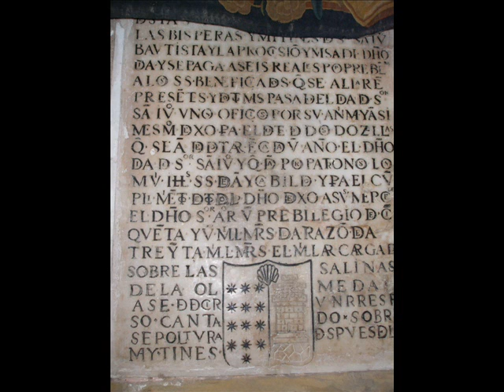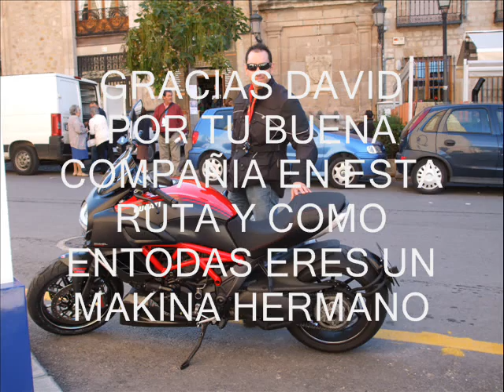RUTA DE LOS CASTILLOS Y FORTALEZAS